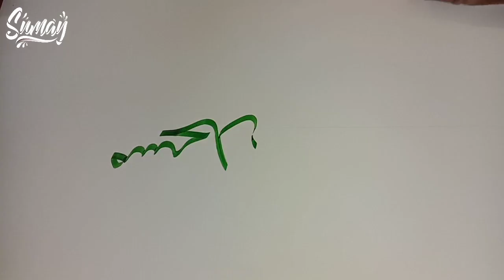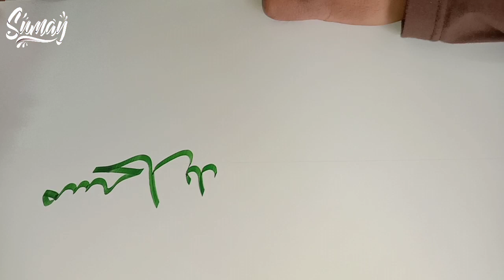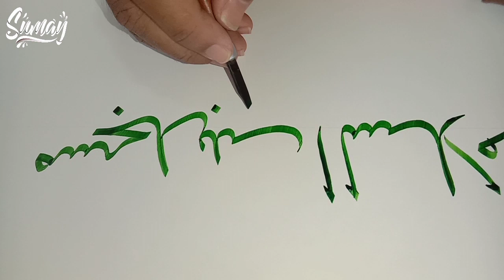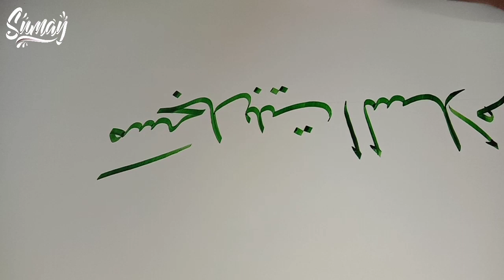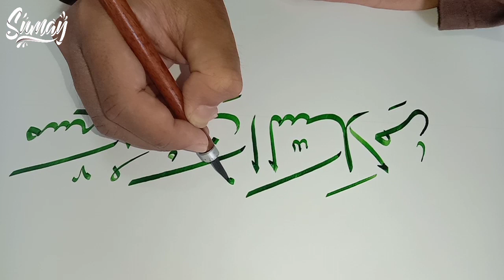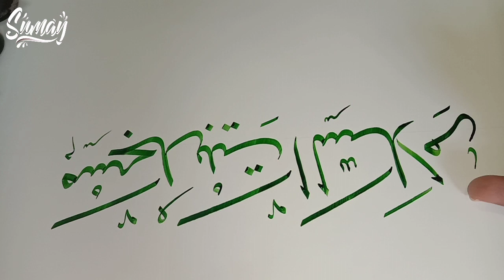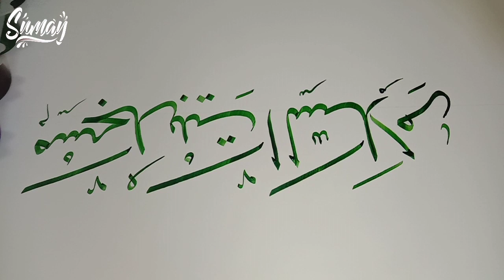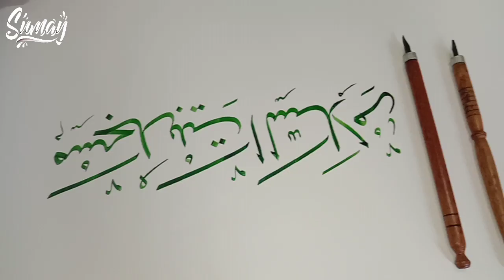MENULIS KALIGRAFI TSULUST NAMA MASJID BAITI AS-SALAAM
Hai, Selamat datang di SumayArt
Di channel aku akan terus upload kegiatanku seputar kaligrafi, hand lettering, melukis kaligrafi, belajar kaligrafi arab dan juga info-info tentang kaligrafi khususnya.
Semoga channel ini bermanfaat untuk kalian ya, karena tujuan utama aku membuat channel ini adalah mendokumentasikan karya-karya aku, dan memberi manfaat untu kalian yang sedang belajar kaligrafi ataupun hand lettering.  Ayo kita sama-sama belajar ya teman-teman aku juga gak pro-pro banget ko’.
Aku harap video dan penjelasanku mudah dimengerti sama kalian dan nempel di otak kalian, semoga kalian suka! Tapi kalo gasuka yaudah, ada tombol dislikenya, silakan diklik.